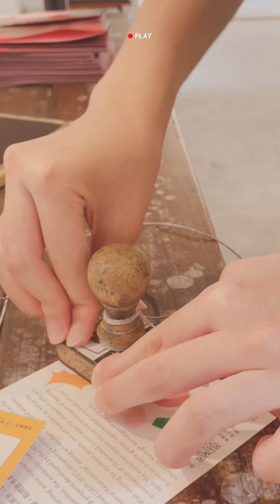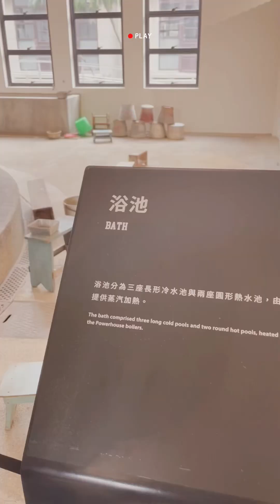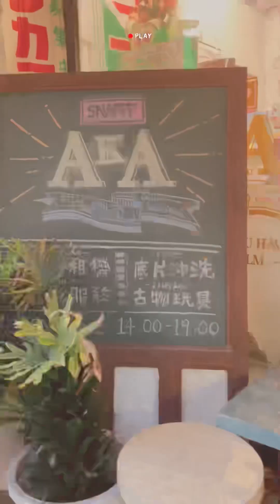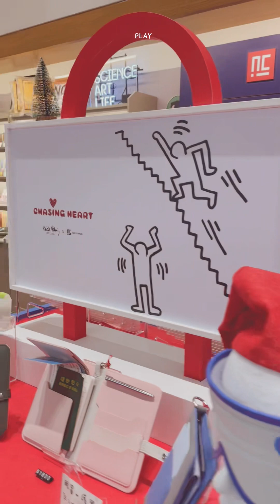Taipei day 5 - 101cycling, 大稻程